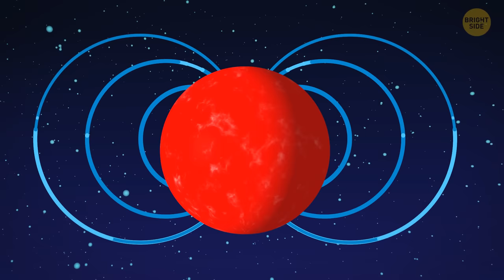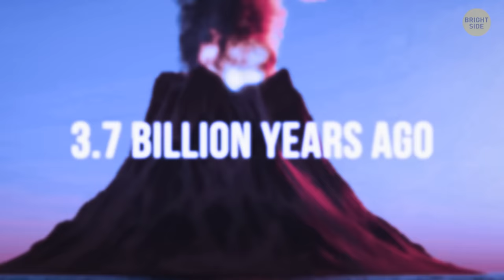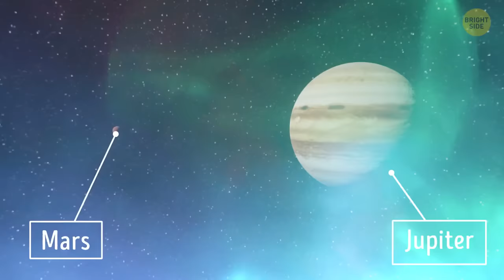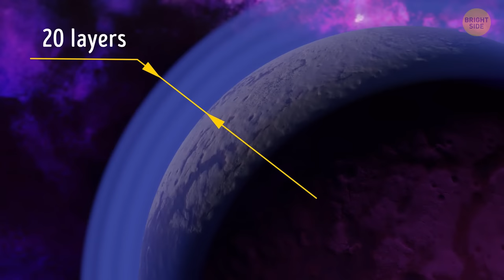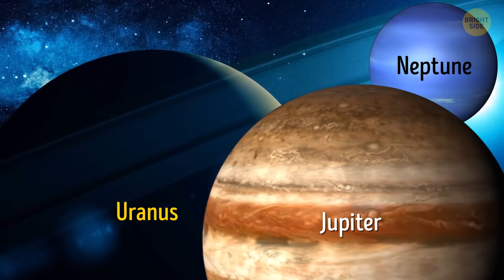What Our Planet Will Look Like In 100 Million Years?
In this video, we take a look at what our planet will look like in 100 million years. What will the Earth be like then? Will it still be habitable? Will the environment be different?

Learning about our planet and its future is essential if we want to make sure that our planet will be around for future generations. In this video, we explore some of the key factors that will affect our planet in 100 million years, and what we can do to make sure that our planet will be healthy and livable for future generations!